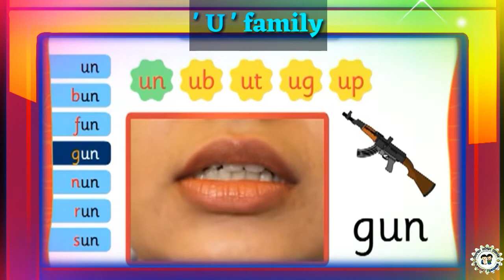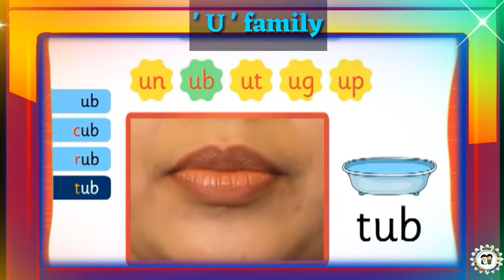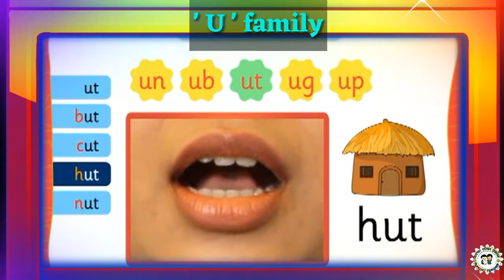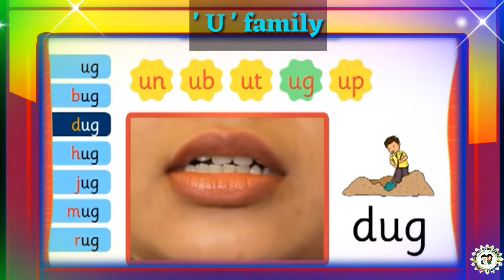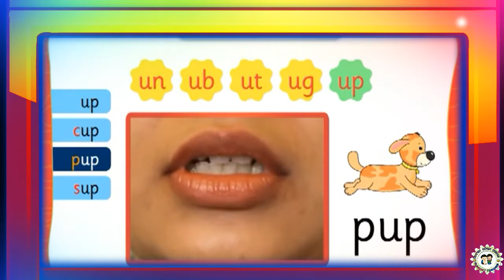' U ' Family ,Phonic Words उच्चारणा सहित